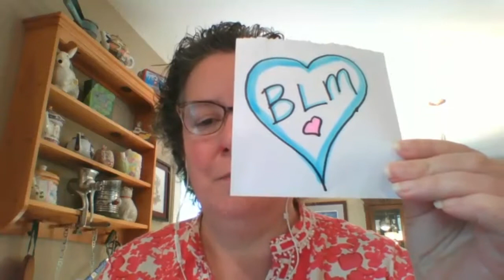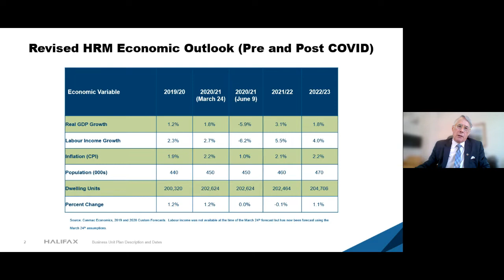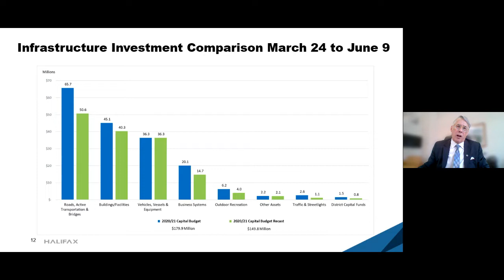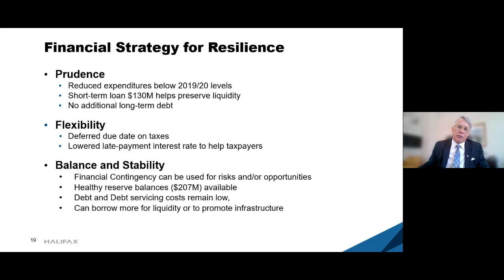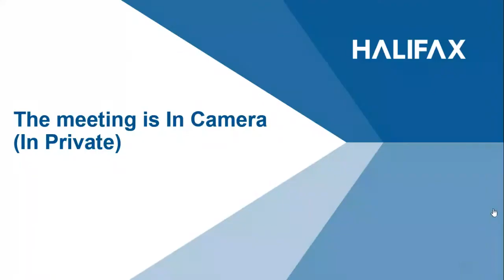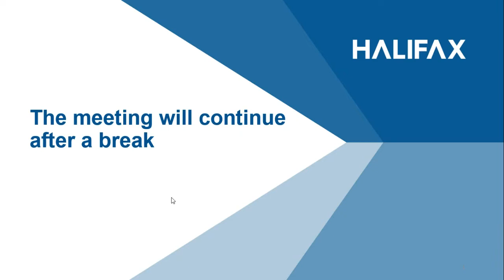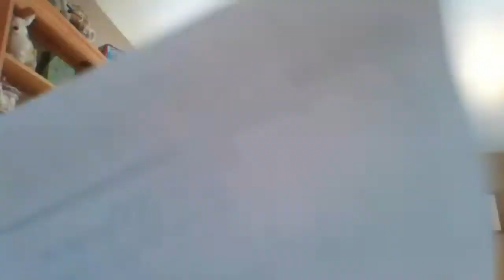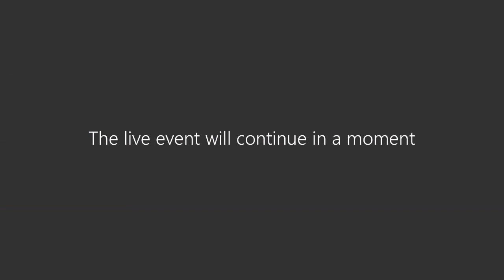Budget Committee & Regional Council - Virtual Meeting - June 9, 2020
For more information on the 2020-21 budget, visit: halifax.ca/budget